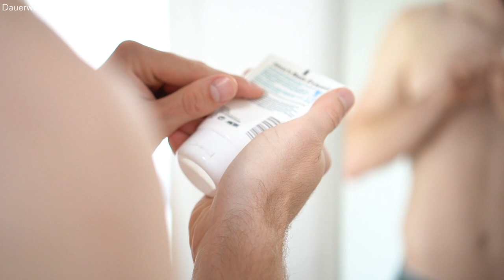7 TIPPS um FALTEN zu vermeiden ● Hautpflege Tipps für Männer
Hey Leute,
für diejenigen, die sich abseits der Pubertät bewegen und langsam auf die 30 zugehen oder bereits darüber sind, rückt das Thema Hautalterung und Falten immer mehr in den Fokus. Hautalterung und Falten betreffen nicht nur ältere Menschen, sondern auch junge Erwachsene. Die Ursachen dafür sind vielfältig und es ist wichtig, sie so früh wie möglich zu minimieren. Während man die natürliche Hautalterung nicht vollständig verhindern kann, gibt es Faktoren, die sie beschleunigen können. In meinem Video teile ich effektive Tipps, wie du die Hautalterung und Faltenbildung verlangsamen und weitgehend vermeiden kannst. Dazu gehören eine gesunde Ernährung, ausreichend Schlaf, Sonnenschutz und eine angemessene Hautpflege-Routine. Diese Maßnahmen sind entscheidend, um deine Haut gesund und jugendlich zu erhalten. Hast du eigene Tipps oder Fragen zum Thema Hautalterung und Falten? Schreib sie gerne in die Kommentare!
Erfahre in meinem Video mehr darüber, wie du Falten vermeiden und deine Hautalterung verlangsamen kannst, um lange eine gesunde und strahlende Haut zu bewahren!

00:00 Intro
00:58 Tipp 1
02:00 Tipp 2
02:48 Tipp 3
03:18 Tipp 4
03:50 Tipp 5
04:27 Tipp 6
04:40 Tipp 7